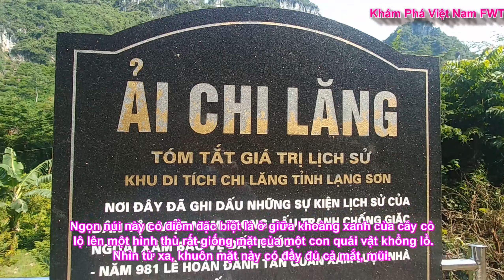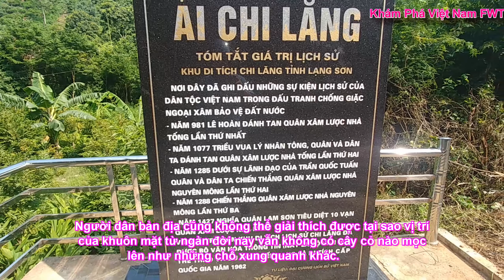Lại một mua thu hoạch Quả Na Chi Lăng Lạng Sơn nhộn nhịp chợ đầu mối Custard Apple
Quả Na Chi Lăng
Từ những năm 1990 đến nay, với sự quan tâm chỉ đạo của cấp ủy, chính quyền, sự cần cù, sáng tạo của bà con nông dân, sự cộng tác giúp đỡ của các nhà khoa học, các xã vùng núi đá của hai huyện: Chi Lăng, Hữu Lũng đã phát triển thành công vùng trồng na với tổng diện tích trên 3.000 ha, sản lượng đạt khoảng 30.000 tấn, giá trị đem lại gần 1.000 tỷ đồng/năm.

Riêng huyện Chi Lăng, hiện có khoảng 1.600 ha trồng na, trong đó có khoảng hơn 200 ha đã được sản xuất theo quy trình VietGAP, tổng sản lượng năm 2019 ước đạt trên 16.000 tấn, giá trị kinh tế ước đạt trên 600 tỷ đồng, đảm bảo đời sống cho khoảng 3.500 hộ dân của 8 xã, thị trấn trên địa bàn.
Na Chi Lăng có những đặc trưng riêng biệt như mẫu mã đẹp, mắt to, vị ngọt thanh mát, cùi dầy ít hạt, có hàm lượng giá trị dinh dưỡng cao. Sản phẩm na Chi Lăng có mức giá trên thị trường trung bình khoảng từ 30.000đ/kg đến 50.000đ/1kg, thậm chí có thời điểm lên tới 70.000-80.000 đồng/kg.